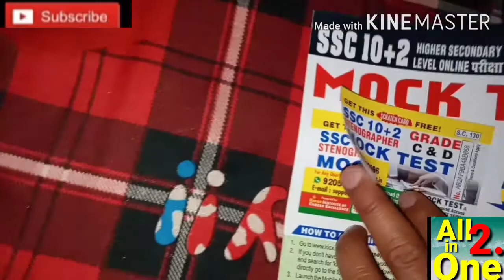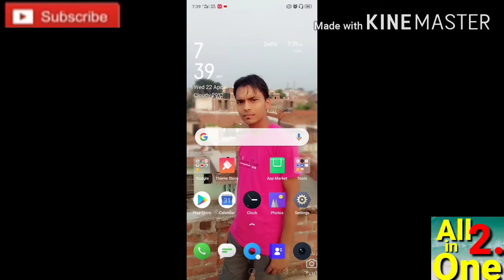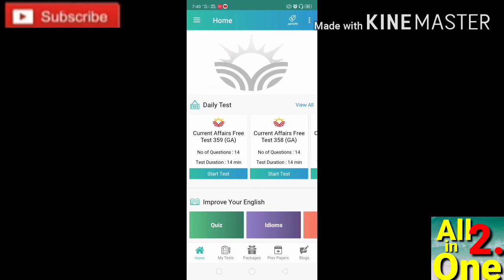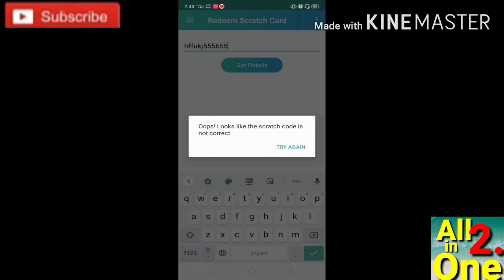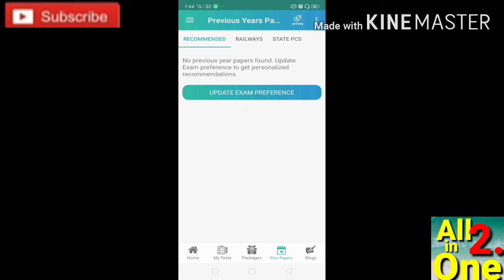How to use Kicx scratch card ll KICX scratch card Used ll KICX उपयोग कैसे करें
friends अभी मेरा channel monetize नहीं हुआ है तो कृपया मुझे support करें I need some money my paytm and phone pay and Google pay no.7697729178

 ये video केवल जानकारी देने के लिए है
this video is only for knowledgeable.

SSC stenographer SSC CHSL Railway Bank RRB NTPC CPO GROUP-D RBI Exam postponed all types Information get here and prepositions,Article

M.A. English literature 1st sem 2nd semester

My WhatsApp and cont no.7697729178